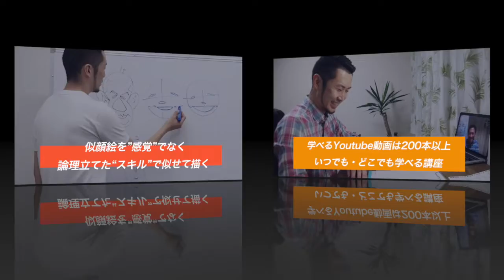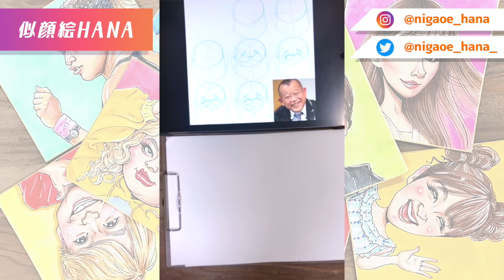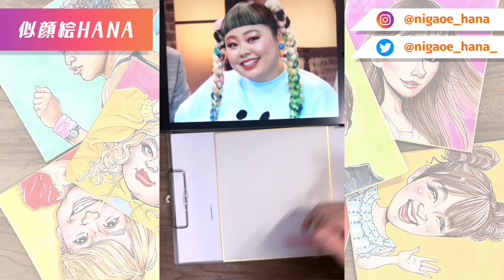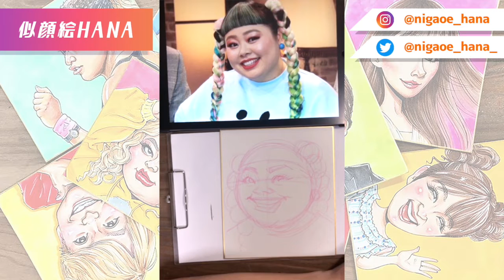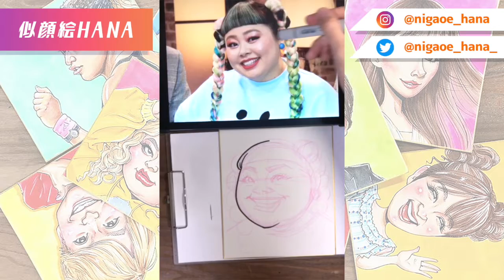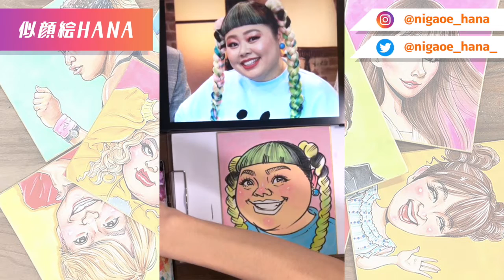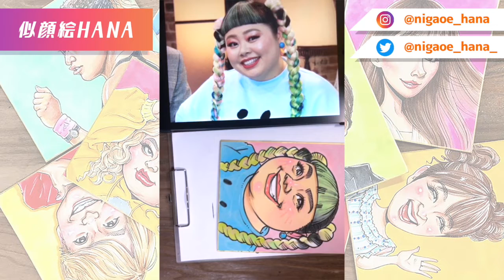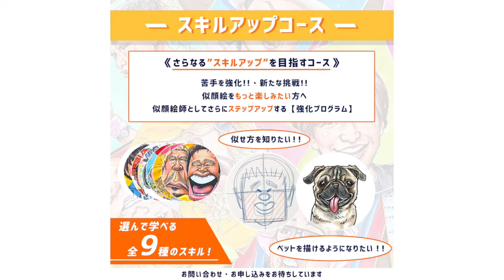【似顔絵の描き方】成長の秘訣は◯◯。似顔絵が上手くなりたい全ての方へ。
今回は、
プロの似顔絵講師 似顔絵HANAによる、
《 似顔絵が成長する方法 》をこの一本でご紹介します！

何度描いても全然にない。。
絵がどんどん写真に寄ってリアルになってしまう。。
特徴を全然引き出せない。。
可愛くそっくりに描きたい。。

皆さんのそれを解決し、特徴を捉えてそっくり似せる描き方を解説しています。

ぜひ最後まで動画をチェックしてみて下さいね✨

これがマスター出来れば
そっくり特徴を、掴んだ喜ばれる似顔絵が描けるようになるんです✨

似顔絵をもっと効率よく学びたい！
似顔絵を本気で仕事にしたい！
という方は、

似顔絵HANAオンラインレッスン

【似顔絵HANA 各種詳細】

受講生の様子はInstagramストーリーズにてご覧いただけます。

この似顔絵HANAのチャンネルでは、
"感覚"だけでなく"スキル"で似せる
そっくりな似顔絵を描くための"知識"や"テクニック"をレクチャーしています。

学べるYoutube動画は他にも200本以上！

どの手順で描いているのか？
どのように簡略化をすればいいのか？
何がポイントなのか？

繰り返し見て、実際に描いて、体感して、練習に励んでみて下さい！！

似顔絵HANAのYoutubeを通して
似顔絵やイラストを描く上での何かのヒントになれば幸いです。

【似顔絵HANA　花澤 佑太（はなざわ ゆうた）】

2012年 大手似顔絵カンパニーで似顔絵を学び、習得。その後アメリカはカリフォルニア州サンディエゴに似顔絵武者修行に出る。本場アメリカの一流アーティストから最高峰のスキルを学ぶ。帰国後は似顔絵の会社で2年弱勤めたのちフリーランスへ転身。
似顔絵講師、似顔絵オーダー、結婚式場 速描きパフォーマンスを生業とする。

【似顔絵HANA オススメ動画一覧】